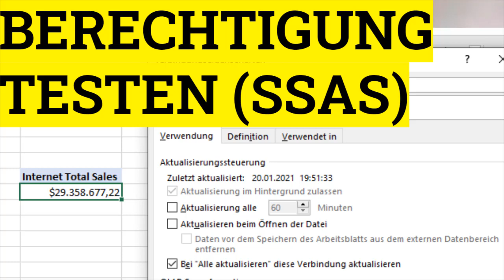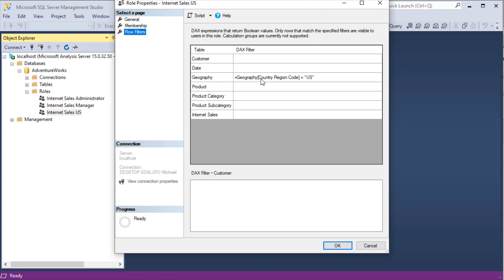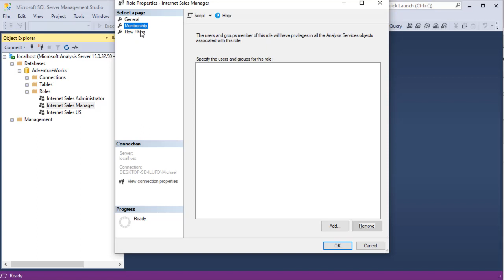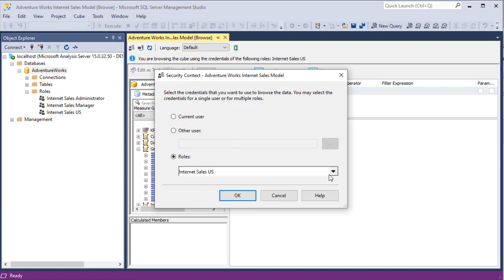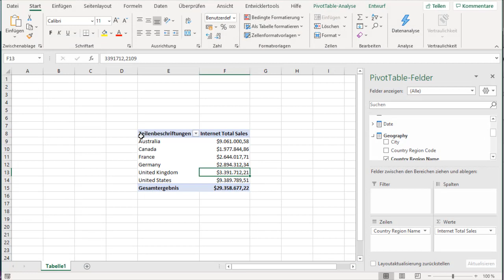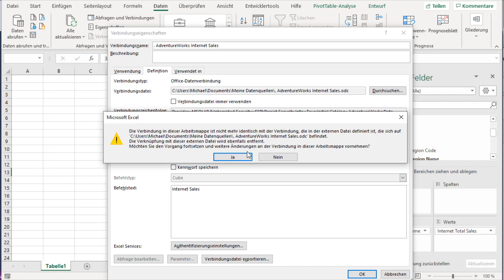Analysis Services Berechtigung testen // SSAS // Business Intelligence in der Praxis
In diesem Video stelle ich zwei Möglichkeiten vor um Berechtigungen von Datenmodellen in Microsoft Analysis Services zu überprüfen.

Verwendeter Befehl im Video:
;EffectiveUsername='maxmustermann'